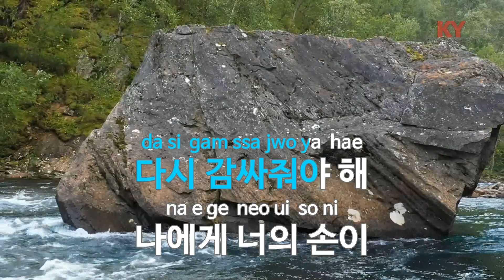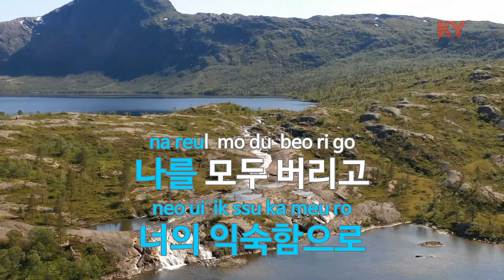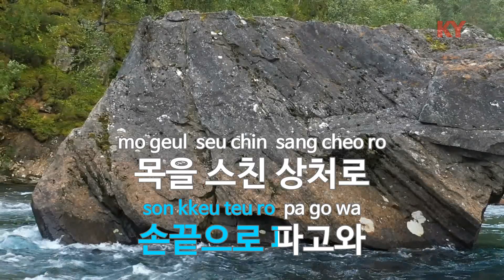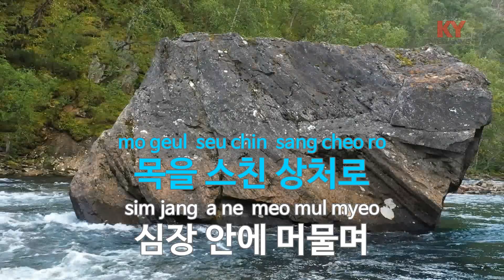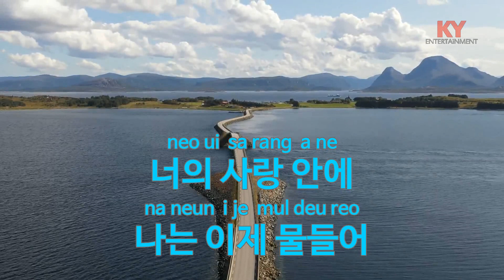물들어(Dyed) - BMK (KY.85390) / KY Karaoke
★ 곡 정보 ★
번호 : 85390
제목 : 물들어
가수 : BMK
작사 : 정지찬
작곡 : 정지찬

Copyrightⓒkeumyoung